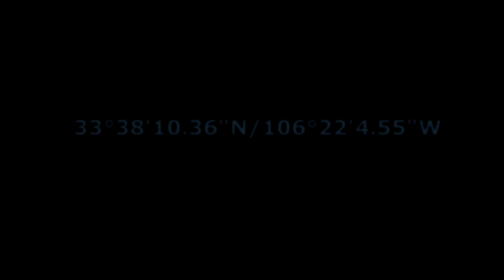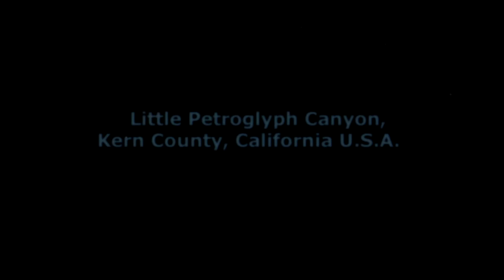BABALON Nightmare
5⁰ July 16th 1945/05:18:03 MWT, OSCURA RIDGE, Socoro County, New Mexico, U.S.A. TRINITY TEST 14⁰ June 6th 2009/02:59:03 BABALON Nightmare
6⁰ February 28th 1946 07:58:33 MWT BABALON Ritual (Marjorie Cameron a.k.a. Soror Candida) Little Petroglyph Canyon, Kern County, California U.S.A.
7⁰ Double event.ABLE- June 30th, 1946 9:00:01 P.M. NE Lagoon, Bikini Atoll and BAKER- July 24th, 1946 9:34:59 P.M. NE Lagoon, Bikini Atoll